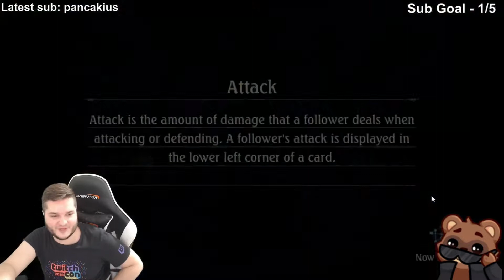Shadowverse - Smorc Haven in All Stars!